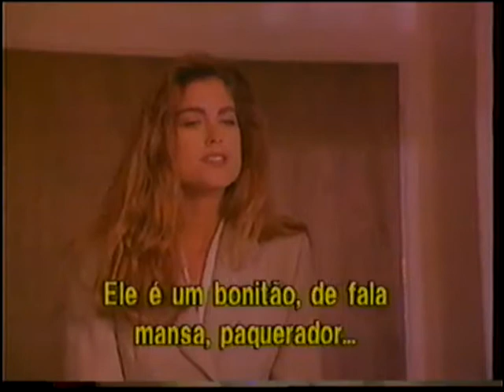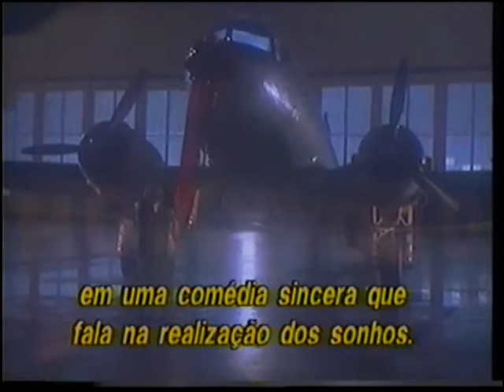Trailer de Cinema de "Amore!"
Extraído da VHS de "O Processo"